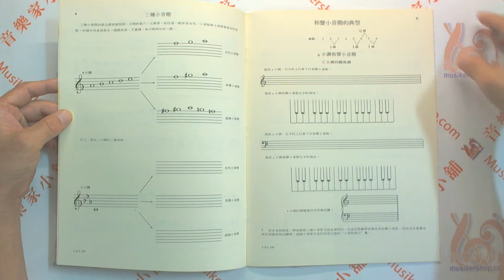【第三級】可樂弗 小音階練習 David Carr Glover Write and Play Minor Scales【CY-G36】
配合第三級教本的小調音階練習

可樂弗【第三級】小音階練習

練習各種小調音階，讓學生更能把鍵盤上的音階銘記在於心。除在五線譜上寫音階之外，還要把鍵盤上的指法寫出。在音符之前加寫升記號與降記號則更能記住白鍵與黑鍵的位置。

全音樂譜出版社：商品編號：G36
原文書名：David Carr Glover Write and Play Minor Scales
作者：Mary Elizabeth Clark, David Carr Glover大衛．卡爾．可樂弗
譯者：大陸書店編譯委員會
系列名稱：可樂弗鋼琴叢書
出版日期：2001年8月
總頁數：32
特徵：兒童適用
適用對象：初級學生
出版年代：90年代

【前言】

我們提供這樣一種格式的書是爲了使學生更能把鍵盤上的音階銘記於心。除了在五線譜上寫音階之外，他置要把鍵盤上的指法寫出。在音符之前加寫升記號與降記號則更能記住白鍵與黑鍵的位置。等到學生做完所有的練習之後，這本書就變成了參考書，永遠可以使用。雖然學生必須默記所有的音階， 但是有這樣一本參考書在手邊，總覺得有安全感。

【相關教材】

鋼琴教本【第三級】相關教材－－
鋼琴理論. 開始頁數4
鋼琴技巧. 開始頁數7
鋼琴併用曲集（名家名曲）. 開始頁數23
小音階練習. 老師自由選定

【目錄】

小音階的形式
三種小音階
和聲小音階的典型
a小調
e小調
b小調
升f小調
升c小調
升g小調
升d小調
升a小調
d小調
g小調
c小調
f小調
降b小調
降e小調
降a小調
音階力度的練習
節奏型
調式
其他的音階形式